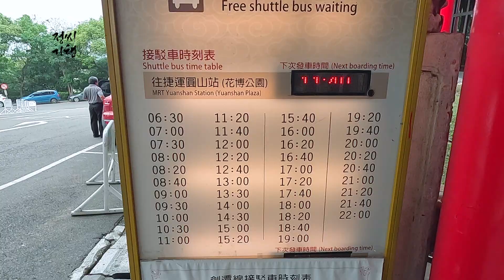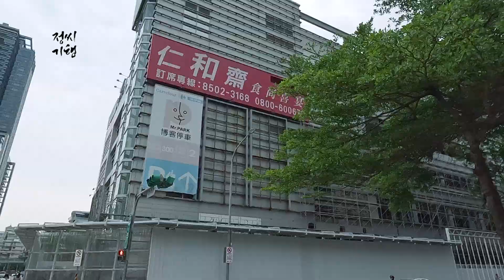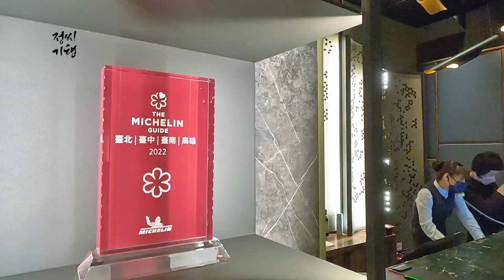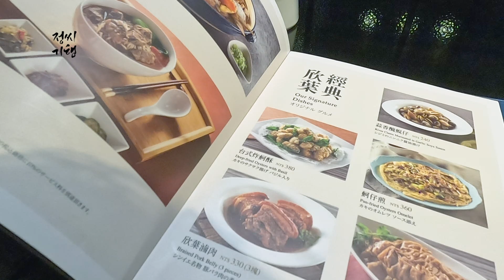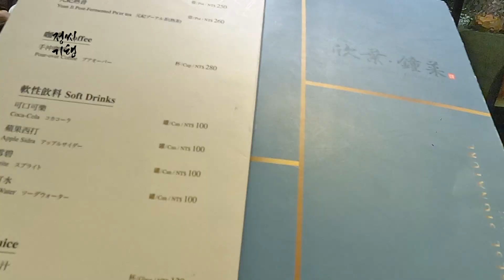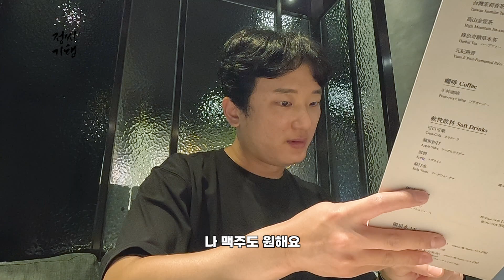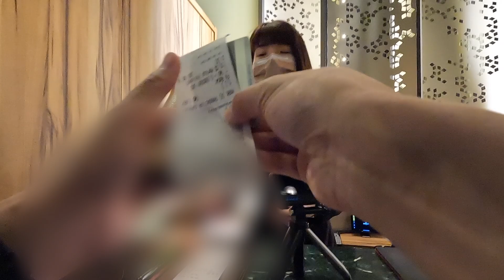대만의 6만원 미슐랭, 진짜 맛있을까? 이 가격에 이 맛이라니! [🇹🇼대만#21]|정씨기행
카메라: 고프로10, 고프로11
이메일: almondcurry@네이버